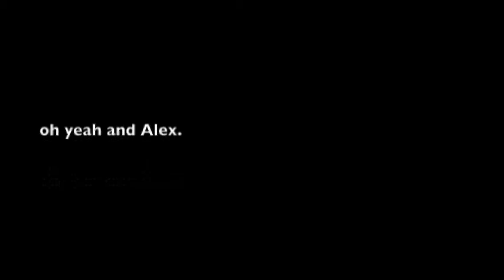portugal 08 2008 algarve Greg's house. Quinta do lago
Portugal was class!